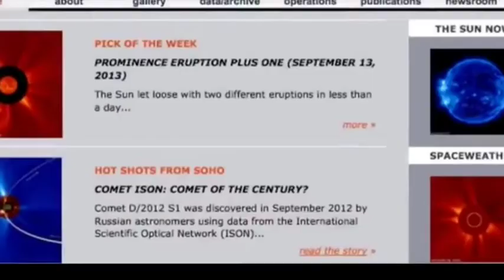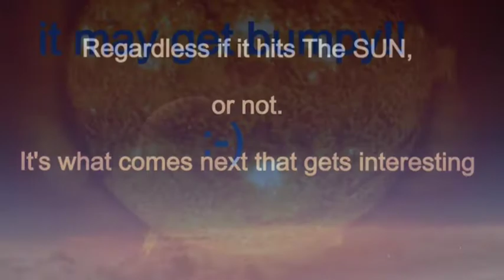NASA: will Comet ISON Hit The Sun?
will Comet ISON hit the Sun? NASA narrator Suggests comet ISON Will hit the Sun. Comet ISON may hit the Sun suggests a NASA video, comet ISON, Meteor Shower. Djorbitek questions the comet ISON meteor shower video, that NASA released to the public as a comet ISON public announcement video. Maybe it was a mistake.
When a planet with higher magnetic properties than Earth passing by can dramatically affect our planet.
Following possibilities:
1. Move the position of magnetic north and south poles of the Earth
2. Upset the Earth's axis by 180-240 degrees exposing different parts of the earth to the sun
3. Change the Equator / Tropics position of the Earth, resulting in different patterns of time (already noticeable with the increasing flood extraordinarily abnormal large-scale, tsunamis, hurricanes, tornadoes, volcanic eruptions, etc.)
4. The magnetic attraction in solid iron core of the Earth will move it closer to the mantle through the liquid outer core increasing the pressure on him and pushing net where he finds the weaknesses in Robe, hence liquid eruptions (volcanic lava) further displacement of the crust demonstrated by earthquakes.
COMET ISON C012 S1 "is on" a collision course with a huge trail of debris follow him and head straight to Earth after track.
Comet ISON C/2012 S1 spent about 0.0724 AU (10,830,000 km; 6,730,000 mi) of Mars on October 1, 2013.
Comet ISON C/2012 S1 will pass the sun at its closest on November 28, 2013, at a distance of 0.012 AU (1.8 million km; 1.1 million kilometers) from the central point of the Sun.
From December 2012 to October 2013 Comet ISON goes through Gemini, Cancer and Leo.
Comet ISON Is not expected to reach the naked eye magnitude of '6 'til November and Comet ISON can still be seen with the naked eye until early January 2014.
In October, Comet ISON C/2012 S1 passed close to Mars and Saturn.
Comet ISON about 0.429 AU (64,200,000 km; 39.9 million kilometers) of Earth on December 26, 2013.
Earth will pass close to the orbit of Comet ISON C/2012 S1 on 14-15 January 2014 and may become bombarded by a Comet ISON meteor shower.
¨ Comet ISON can become brighter than the full moon ¨
In December Comet ISON C/2012 S1 will still be visible from Earth, possibly with a long Comet ISON tail.
Comet ISON C/2012 S1 can reach Comet ISON magnitude -17, (brighter than the full moon).
Comet ISON Russia-based International Scientific Optical Network Comet ISON C/2012 SI first sighted late last year / 2012.